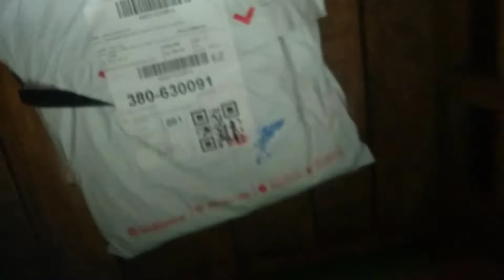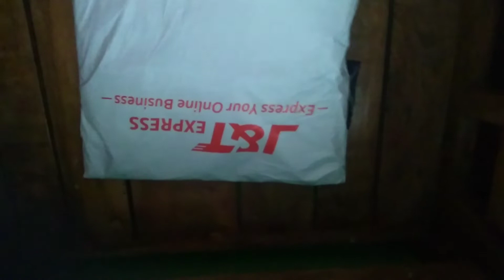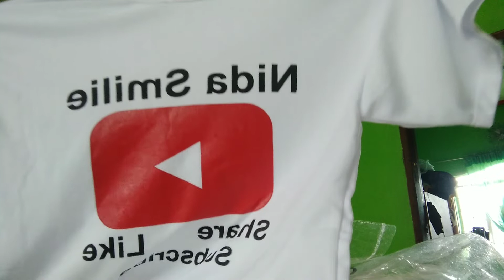Salamat Sponsor Ma'am NIDA SMILIE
Thanks
God bless